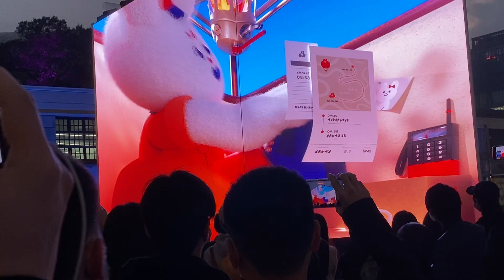台北燈會 2023 燈光秀